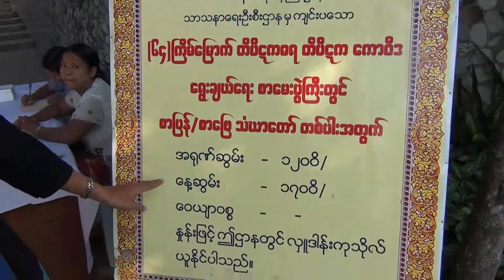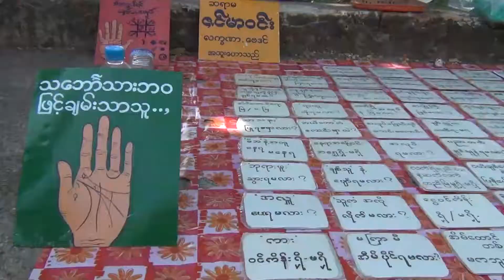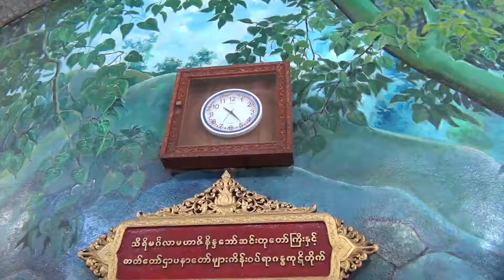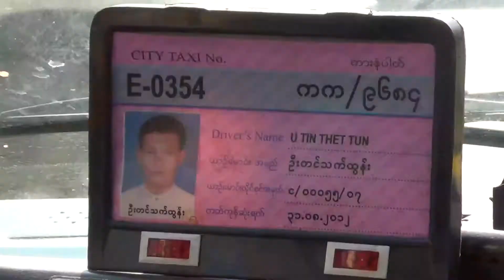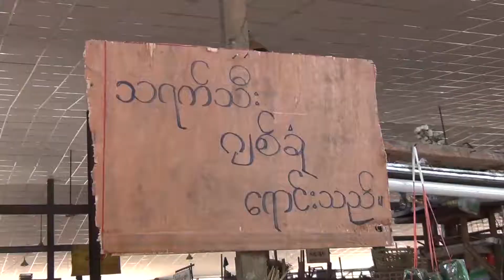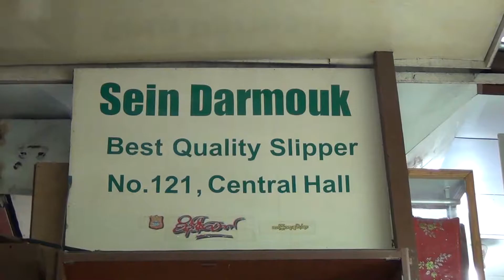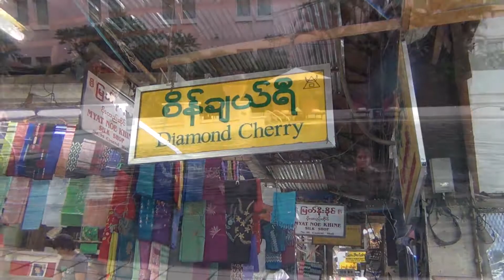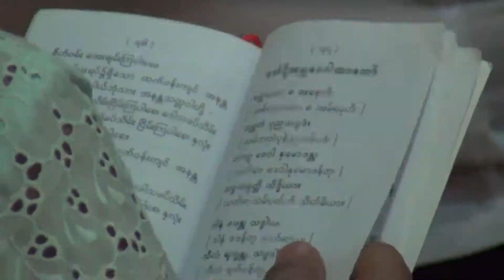MYANMAR 2012 - 08.01.2012, Yangon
Gemüse-Großmarkt, Kabaar Aye-Pagode, Kyar Pauk, Ma Nwe Nwe Aye, Mahapanasana Cave, Myanmar, park royal hotel, Shinn Thant Aung, Su Hlaing, yangon